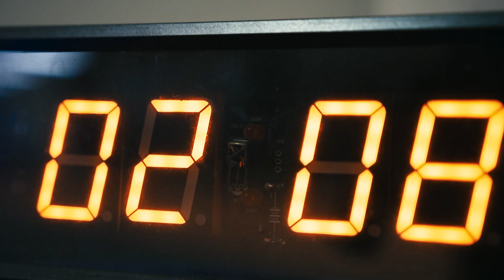Project Enduring 2: Fight Recap with Abimael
Abimael Martinez, a fighter from Titletown MMA, recently caught up with us to discuss his first win and how he overcame self-doubt to achieve it.

We would like to express our gratitude to all the members who have supported Abimael in this camp. We also want to give a big shout-out to the coaching staff. Thank you!

A big thank you to Bode Central for their work with the fighters, and for letting everyone know that Bode Central offers a free trial so check them out and let them know we said hello.

If you're looking for a great workout and an even better social community stop by anytime for a free day trial.

⬇️ Or just message/ask!